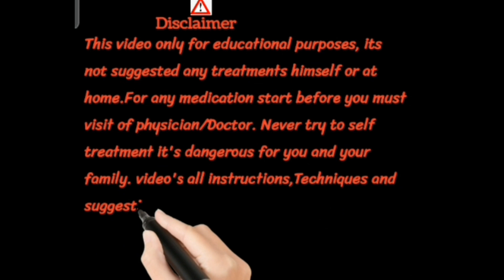Sporidex 500mg Capsules | Cephalexin 500mg Capsule | Sporidex 500/250/125 mg Uses in Hindi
Cephalexin 500mg capsules | Cephalexin capsules ip 500mg hindi uses, side effects, dose
cephalexin is a broad spectrum antibiotic. Cephalexin also known as antimicrobial drug. Cephalexin is available as cephalexin capsules and cephalexin tablets.
Cephalexin capsule strength
1. Cephalexin capsules ip 500mg
2. Cephalexin capsules ip 250 mg
3. Cephalexin dispersible tablet 125mg
Cephalexin capsules 500mg brand names
1. Sporidex capsules
2. Phexin capsules
3. Ceff capsules
4. Cephexin capsules
5. Cephdex capsules
3. Ceff capsules
4. Cephexin capsules
5. Cephdex capsules
This video contains information about Cephalexin 500mg capsules | Cephalexin capsules ip 500mg hindi uses, side effects, dose including
1. What is cephalexin?
2. Cephalexin capsules strength
3. Cephalexin capsule brand name
4. Cephalexin capsule ip uses in hindi
5. Cephalexin capsule side effects
6. Cephalexin capsules dosage
7. Sporidex capsules use in hindi